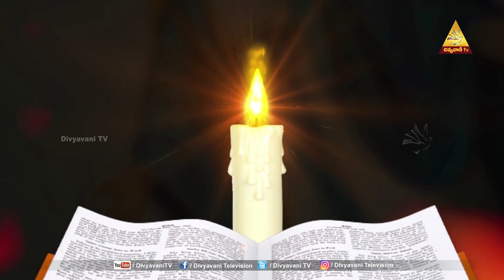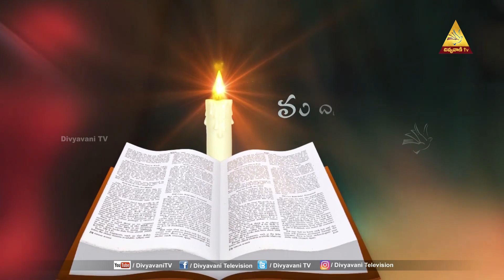MADHURAM NEE VAKYAM | పరిశుద్దాత్మ వరములు | Mrs.JACINTHA RANI | 29- JULY - 22 | DIVYAVANI TV